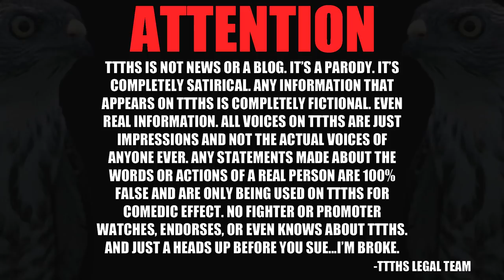CSAC REVOKES JONES LICENSE!!!